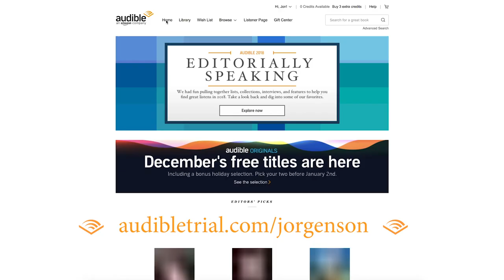Christians Saying Bad Words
A Day in the Word is a weekly YouTube bible study for youth and people of all ages. In today's episode, Jon teaches on James 3 and the importance and power of our words.

FAQs